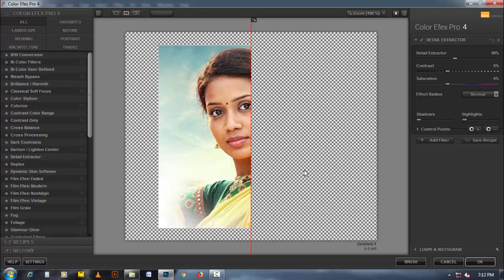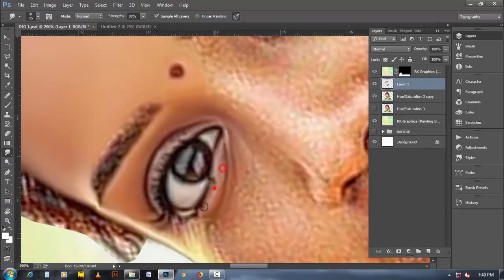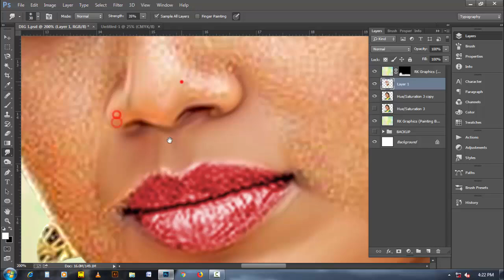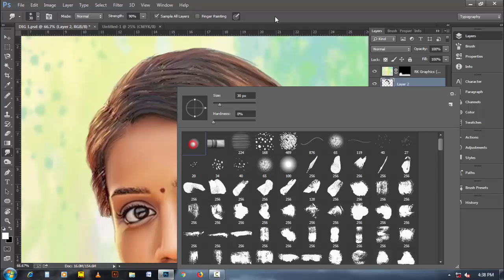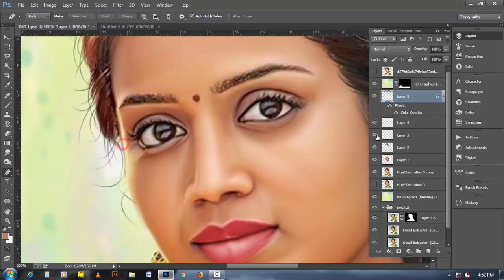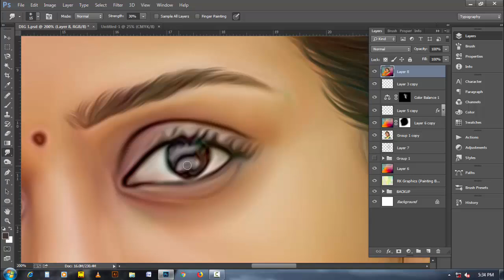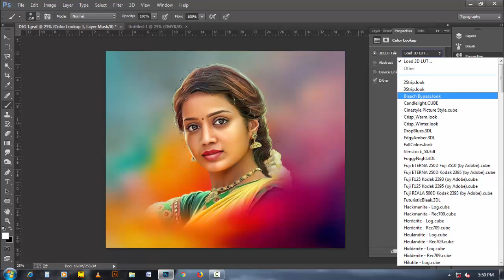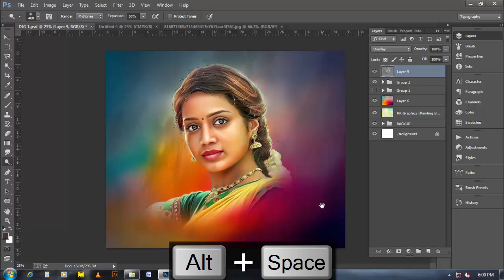How to Smudge Painting in Photoshop CC | Colorful Digital Painting | Oil paint effect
How to smudge painting in Photoshop

FOLLOW US -